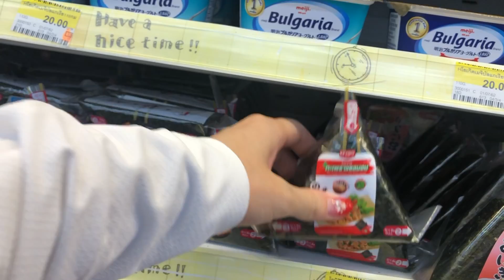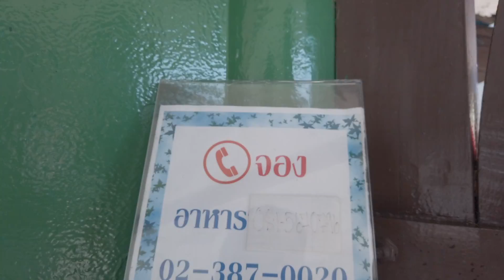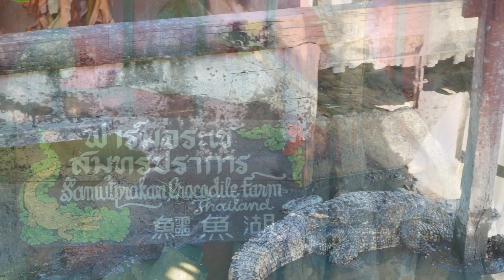クロコダイルファーム タイの動物園（サムットプラカーン クロコダイルファーム＆ズー）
サムットプラカーン クロコダイルファーム＆ズー

バンコクから約30km離れた、クロコダイルファームに行ってきました。
スネークファームと並んで世界に名高い保護施設なのですが、ここで有名なのは何と言ってもショーの数々！　クロコダイル、象などのショーが楽しめます。
555 Moo 7, Taiban Rd., Taiban Sub-District, Amphur Muang, Samutprakarn, Thailand

行き方 【タクシー】
「パイ　ティー　ファームチョラケー　サムットプラカーン」
　 พาไปส่งที่ ฟาร์มจระเข้สมุทรปราการ ปากน้ำ
※バンコク市内から
メーター使用で約200B(高速料金40B別)。
約1時間の距離です。

福岡県久留米市のサンシャインスクールのYouTube サンシャインチャンネルです

月曜日・・・ソープカービング（Soap Carving）初級
火曜日・・・フルーツ&ベジタブルカービング（Fruit Carving）
水曜日・・・キャンドルカービング （candle carving）
土曜日・・・旅　グルメ　カフェ

サムットプラカーンクロコダイルファーム＆ズー